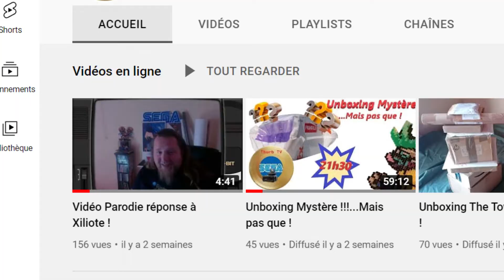Thor où le romantisme pour Xiliote (réaction à "Vidéo Parodie réponse à Xiliote !" de Thorb-TV)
Mais qu'est-ce que j'ai rigolé !

Merci Thor pour ces moments de fous rires ! :)